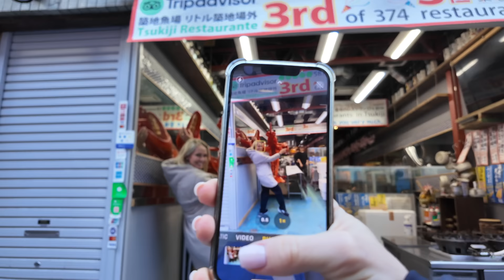everything i ate & what i spent at tsukiji fish market in tokyo, japan!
join me on this vlog as i look for street food at the tsukiji fish market market in tokyo!

this was an unreal experience; the locals are so welcoming and friendly. i had an amazing time trying novel foods such as bbq oysters, crispy anglerfish, sea urchin, spot shrimp and more!